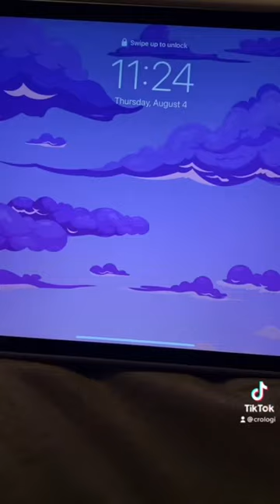Mini crochet blog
Come with me on a crochet day 🧶🧶